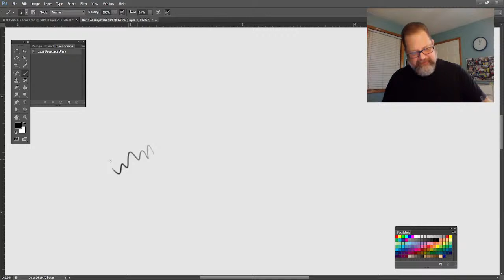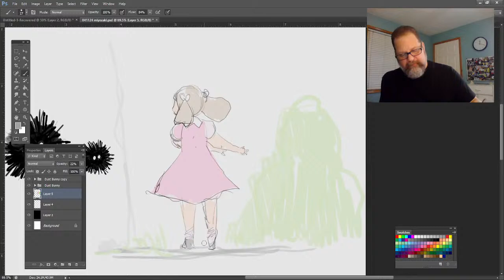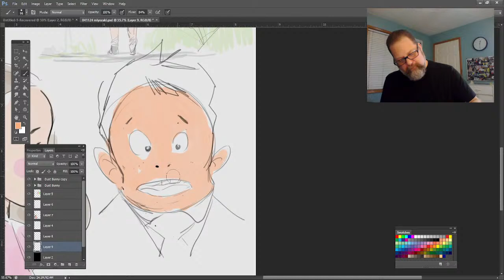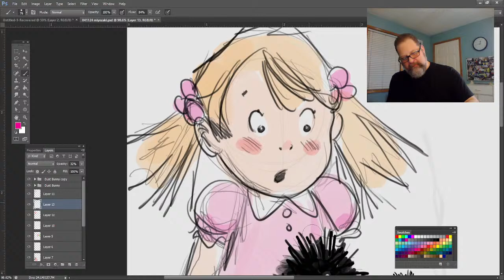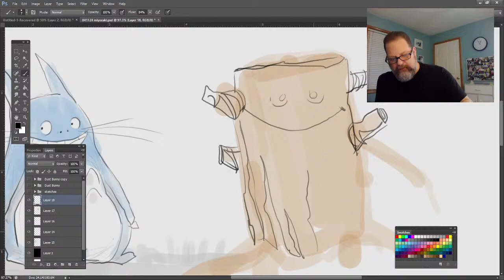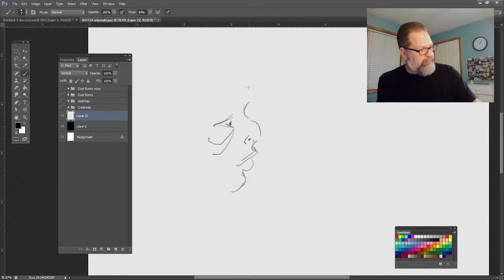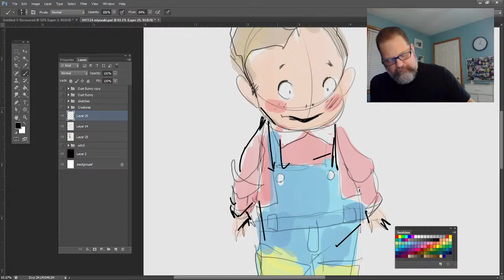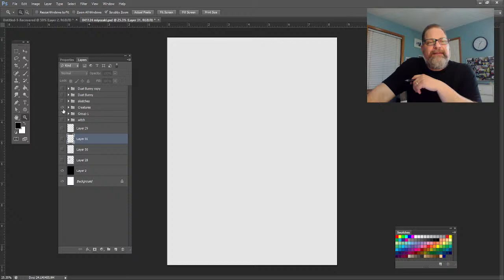Inspired By HAYAO MIYAZAKI | Sketching After Hours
In this livestream, I am inspired by the magical work of Japanese Animation Great HAYAO MIYAZAKI.  What can we learn from Miyazaki while we sketch together?  Join Me!

Hi there YouTube Friend, If we have not met, my name is Paul Angeli and I am a Storyboard Artist  I share my visual storytelling processes and journey on this channel.  All artists, filmmakers, passionate visual storytelling creatives are welcome.

Cheers, -P

⭐️ Connect with Paul and say, "Hello" on Social Media!

✍️ Need a Storyboard Artist for your next project?  Contact Paul!

My mission here on the Paul Angeli YouTube Channel is to help mentor and empower passionate artists, visual storytellers, animators, comic artists, and filmmakers to help them level up their craft and inspire so they can tell their stories and be successful on their artistic journey.